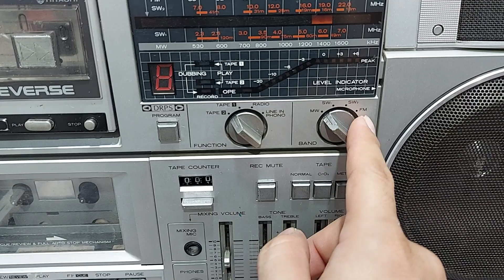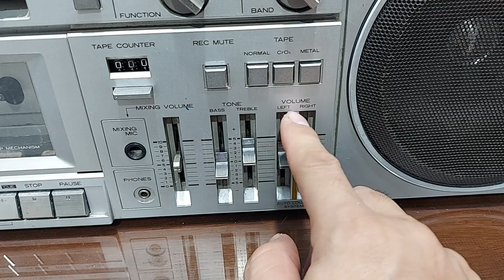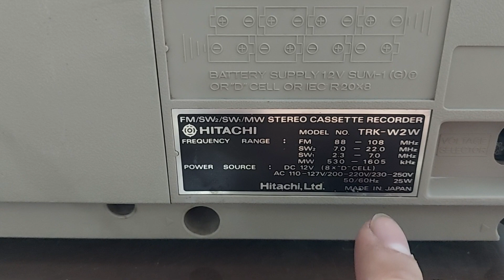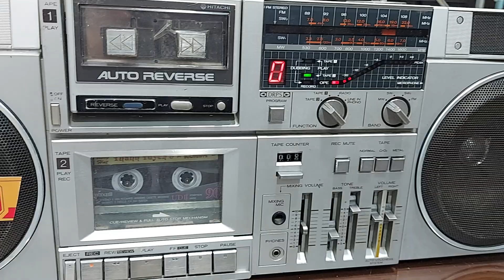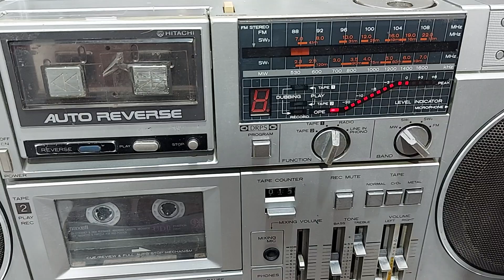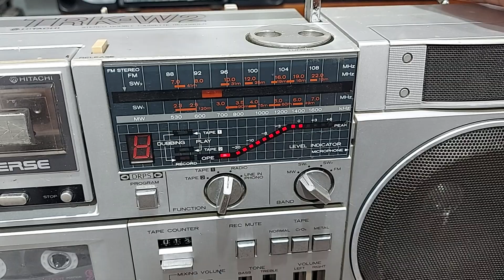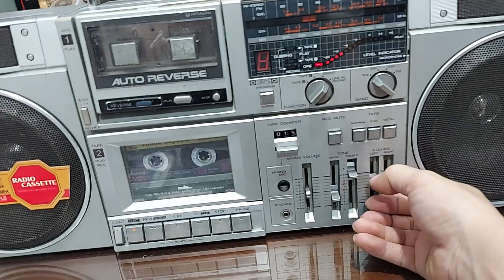HITACHI TRK W2 NGHE HAY BÀY ĐẸP (24.10.2022) | ĐIỆN TỬ TUẤN THẮM - ĐT : 0822111444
HITACHI TRK W2 là model đài có thiết kế rất đẹp mắt và sang trọng . Đài HITACHI W2 xếp vào tốp đài hiếm gặp trên thị trường . Đài sử dụng cặp loa bát 16cm cho chsats âm khá ấn tượng . Đài đang chạy tốt các chức năng , thân vỏ đẹp , nguyên bản . Giá rất tốt chỉ có 3,6 triệu đồng , bao síp toàn quốc . Điện thoại : 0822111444.